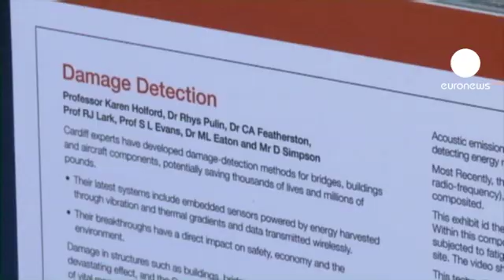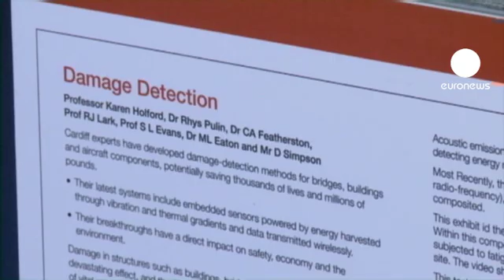Farnborough, vitrine de l'innovation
A quoi ressembleront les avions de demain ? Le Salon aéronautique de Farnborough lance des pistes prometteuses. L'évènement met tout autant à l'honneur, les idées futuristes que les nouvelles technologies déjà présentes dans l'aviation commerciale ou en passe de l'être.

L'avionneur européen Airbus par exemple, a fait entrer l'iPad dans le cockpit.
L'écran tactile qui est devenu un objet du quotidien pour des millions de familles peut aussi être utile aux pilotes, notamment pour calculer les performances de l'appareil ou pour établir sa configuration au décollage. "Nos enfants l'utilisent tous les jours, donc il faut que nous, on soit capable de proposer aux utilisateurs de nos Airbus le même type de technologie," souligne Didier Lux, vice-président exécutif des services clients d'Airbus, avant d'ajouter : "surtout quand c'est aussi fantastique en termes d'ergonomie, de facilité d'accès et de traitement des données."

Le Salon consacre un espace aux projets innovants, en particulier à ceux des universités européennes.
Celle de Cardiff en Grande-Bretagne a mis au point un système pour détecter en temps réel, les éventuels dégâts sur la structure de l'avion. "Le principe de ce dispositif, c'est la remontée d'informations : être capable de collecter de manière très précoce, l'information sur n'importe quel dégât, de savoir de quel dégât il s'agit et où il est intervenu," explique Carol Featherston, responsable des recherches aérospatiales à l'Université de Cardiff. "On a intégré des capteurs à la structure composite et ils enregistrent une ondulation émise par le dégât," poursuit-elle, "un signal qui provient du dégât lorsqu'il est en train de s'agrandir et en utilisant l'information, on peut déterminer exactement où il se trouve."

L'avenir, c'est aussi le tourisme spatial. En tout cas d'après Virgin qui a exposé son Galactic SpaceShip Two. L'an prochain, il devrait emmener ses premiers passagers dans l'espace. Prix du billet : plus de 160.000 euros.